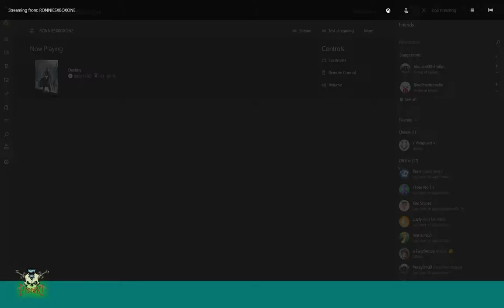Destiny Gameplay Raw Footage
Video game game-play video where I play and you get to watch my blunderbuss performance! Destiny gameplay, from newb to novice! Destiny gameplay, from newb to novice!